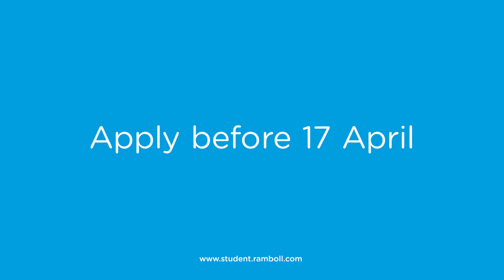Studying abroad: an adventure for life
Shape your international career - study abroad with the Ramboll Scholarship. Every year Ramboll grants three scholarships of DKK 25,000 each to talented students studying abroad. Read more and apply for the Ramboll Scholarship